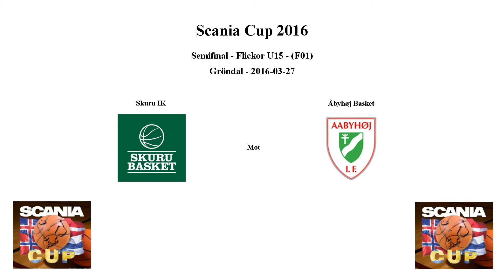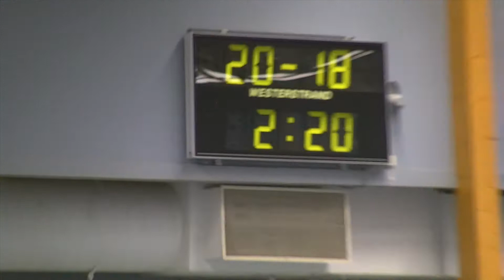Skuru Basket (F01) mot Åbyhøj Basket (Denmark) - SEMI - 2016-03-27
Skuru Basket mot Åbyhøj Basket (Denmark)
Scania Cup 2016
Flickor U15 - Semifinal
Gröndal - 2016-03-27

Quick menu:
Q1: 00:00
Q2: 11:59
Q3: 26:40
Q4: 40:56

Spelare - Skuru Basket
Nr: 4. - Ofelia Gedda
Nr: 5. - Louise Fromell-Norberg
Nr: 6. - Kayo Awiti
Nr: 7. - Alma Elsnitz
Nr: 8. - Tilde Bergwall
Nr: 9. - Malva Lorensson
Nr: 10 - Emilia Jonsson
Nr: 11 - Moa Steen
Nr: 12 - Alicia Gustafsson
Nr: 13 - Ella Melin
Nr: 14 - Olivia Halle
Nr: 15 - Thilda Mårtensson
Nr: 16 - Ellen Jonsson
Nr: 18 - Felicia Holmlund
Nr: 19 - Olivia Hakkert
Nr: 20 - Hannah Lindberg-Trapp
Nr: 21 - Ingrid Olsson
Nr: 22 - Sara Wallén

Coacher - Skuru Basket
Mats Elsnitz
Jonas Lorensson

Players - Åbyhøj Basket
Nr: 4. - Laura Bue
Nr: 5. - Emma Sander
Nr: 7. - Lucia Flensborg
Nr: 8. - Camilla Christiansen
Nr: 10 - Andrea Back Larsen
Nr: 12 - Malene Lind
Nr: 13 - Suzan Sisman
Nr: 15 - Isabel Mannemar
Nr: 18 - Frederikke Rosenstedt
Nr: 19 - Thao Nhu Dinh

Coacher - Åbyhøj Basket
Peter Madsen
Anne Lind

Skuru Basket : 34 - 49 : Åbyhøj Basket